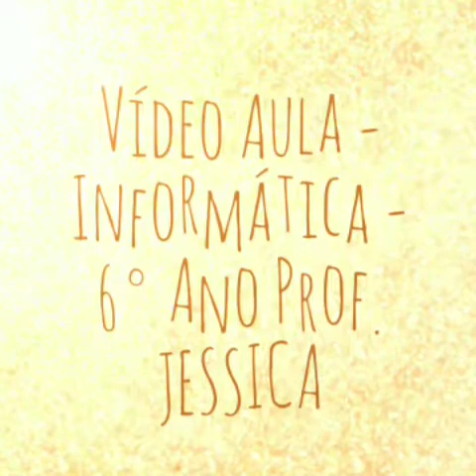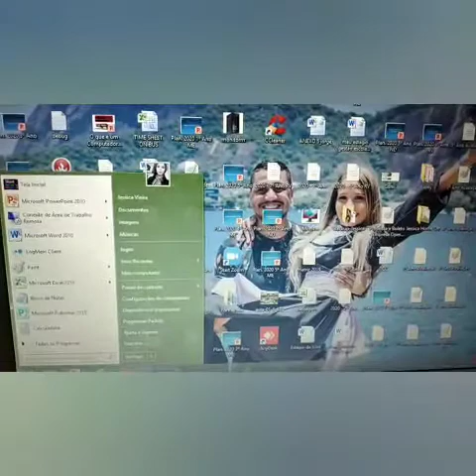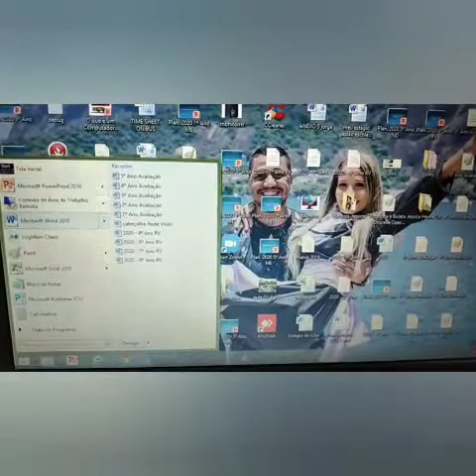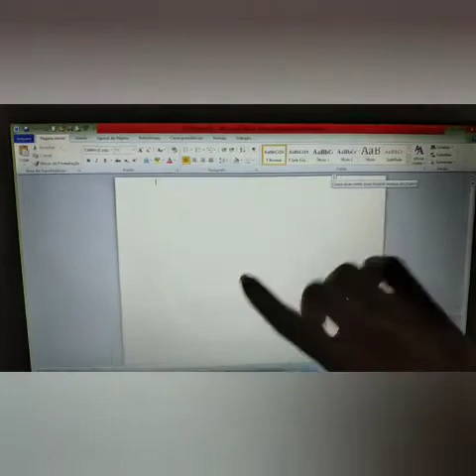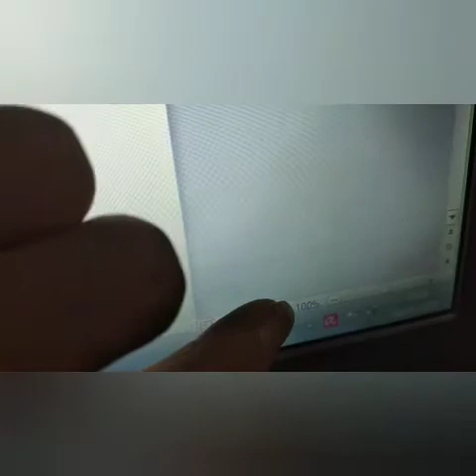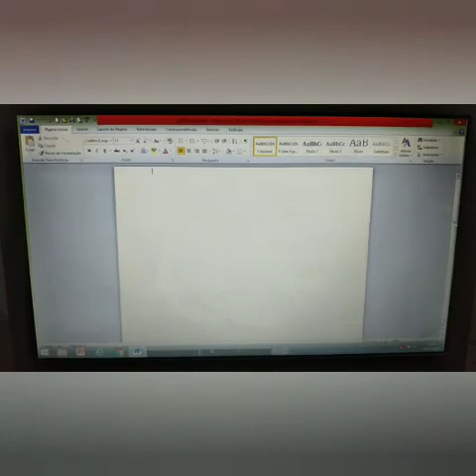6 ANO 1 0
Este vídeo é extremamente para o uso do estudo dos alunos!